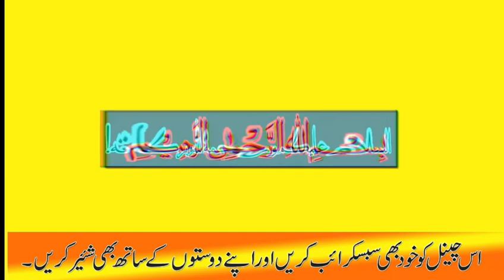Pushtu Naat By Faqeer Muhammad Darwaish الحاج فقير محمد درويش صاحب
Pushtu Naat By Mulla Faqeer Muhammad Darwaish Sab.